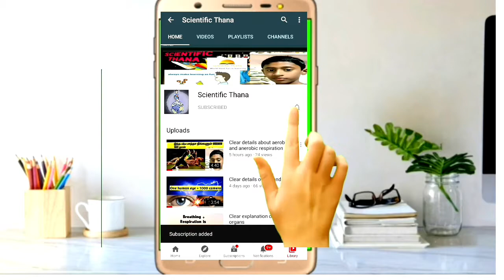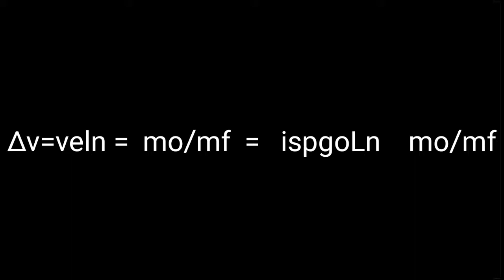formula of rocket science reveals| தமிழ் | part 2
Hello guys welce to

SCIENTIFIC THANA
chanell

I thougth that you gaimed some know by watching these video

So check these following video

It is good or bad please tell your feed back any fault means leave in comment secssion

You like this method and keep learn and really success

Good bye have a nice day

I meet you next awesome video